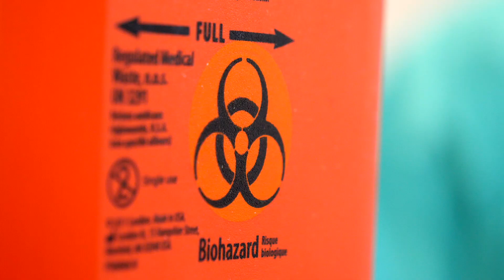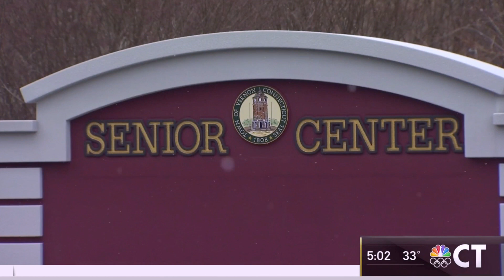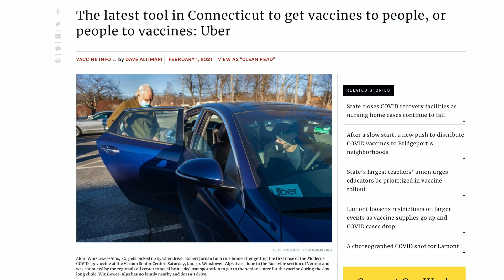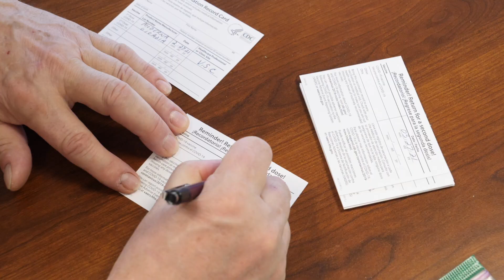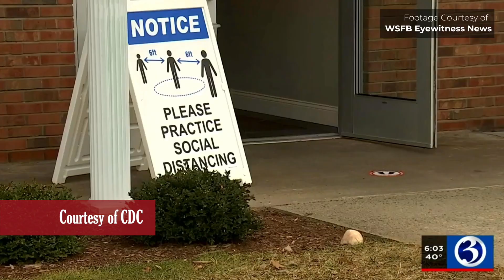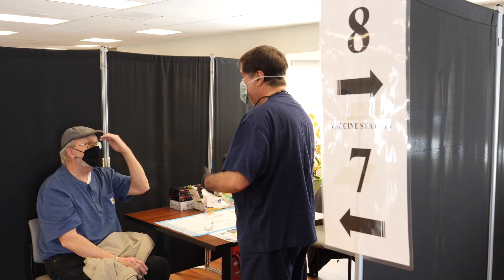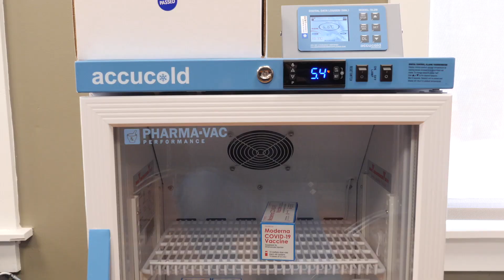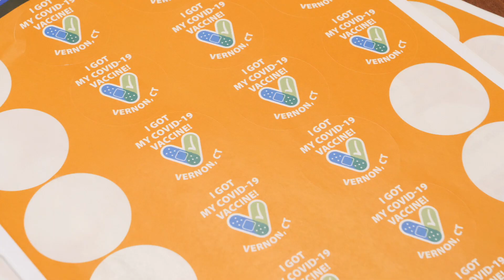Town of Vernon COVID-19 Response (v-final)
The Town of Vernon, Connecticut, has built a vaccination program to aggressively reach seniors and the most vulnerable people in our community with the life-saving COVID-19 vaccine. Neighbors are helping neighbors and the entire community has responded to beat the pandemic. There are large clinics that reach hundreds, smaller mobile clinics that reach a few dozen people where they live and worship. A call center the Town stood up reaches out to people to help them navigate the online vaccination appointment system, or makes appointments for them at town-run vaccination clinics. The Town contracted with Uber Health to ensure people can get to vaccination clinics. This grassroots, neighbor-to-neighbor effort is saving lives.